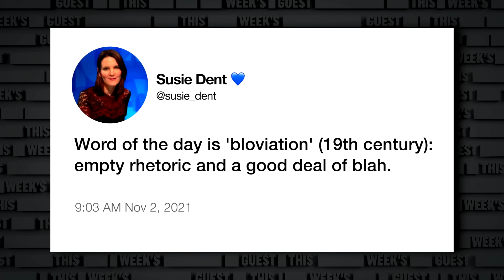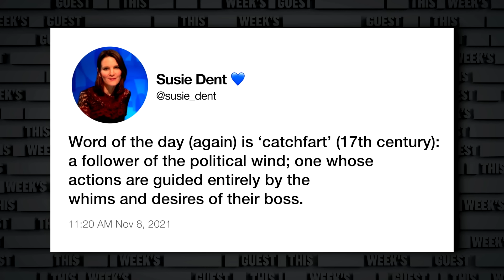Susie Dent Explains Her Viral Tweets | The Russell Howard Hour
From The Russell Howard Hour, Susie Dent reveals why she's known as The Leader of the Opposition on Twitter.